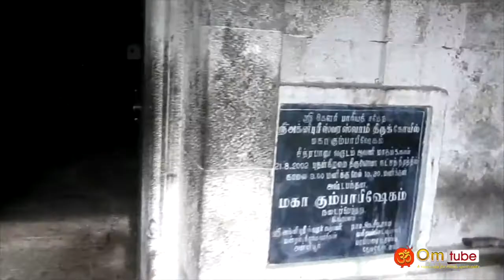திருவாரூர், அன்னியூர், அக்னிபுரீஸ்வரர் கோயில்